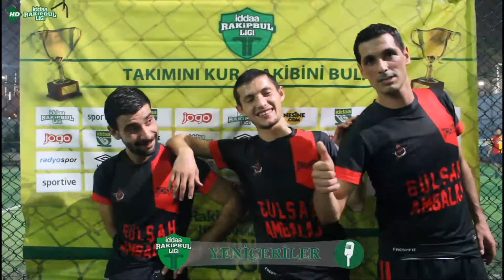YENİÇERİLER-İNKA KUYUMCULUK RÖPORTAJ /İSTANBUL/ iddaa Rakipbul Ligi 2014 Kapanış Sezonu